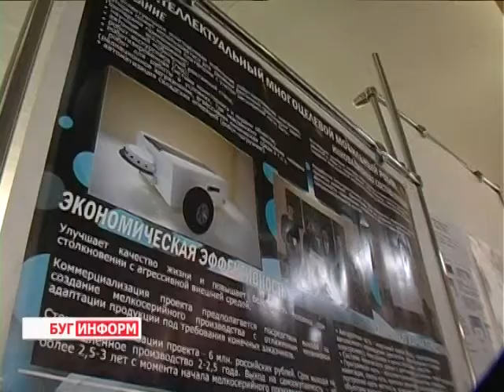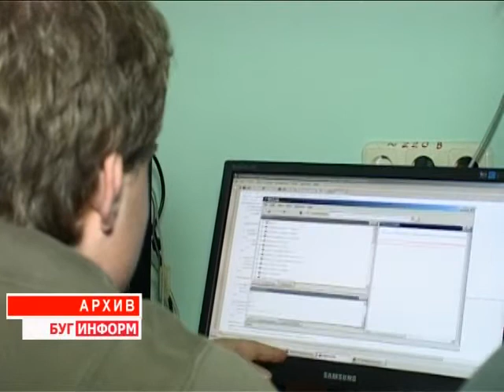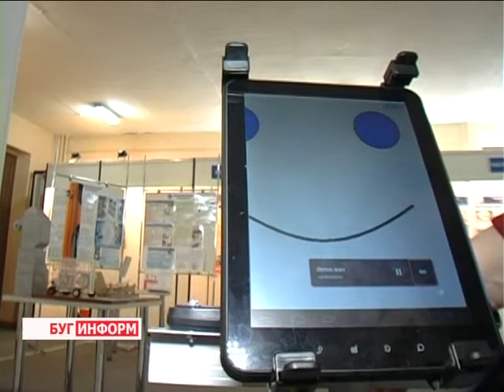2014-04-10 г. Брест Телекомпания "Буг-ТВ". Научные разработки преподавателей и студентов БрГТУ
Научные разработки   преподавателей и студентов БрГТУ: робот -- гид.
Разработки студентов и преподавателей Брестского государственного технического университета известны далеко за пределами страны. Ежегодно сотрудники ВУЗа выставляют на международных научных форумах свои лучшие и ценные открытия и проекты. За этими экспериментальными трудами стоит огромная плодотворная работа и бессонные ночи в поисках технически значимых истин.
Международным научным экспозициям предшествуют внутривузовские выставки, во время которых студенты представляют свои разработки, делятся уже существующим опытом работы с новыми системами и проектами, строят планы на перспективу.